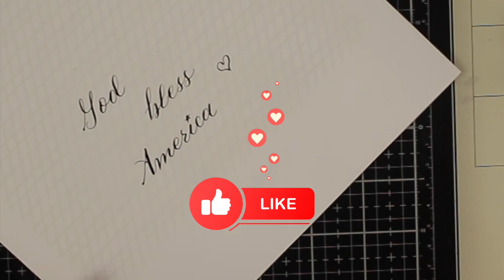6 November 2024